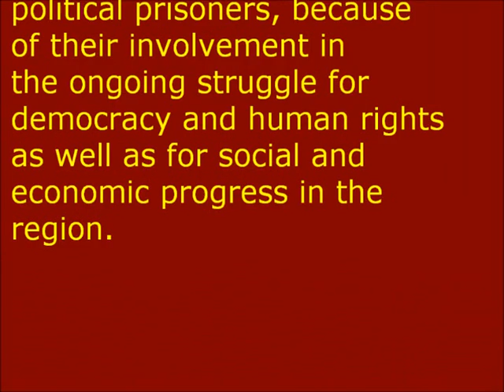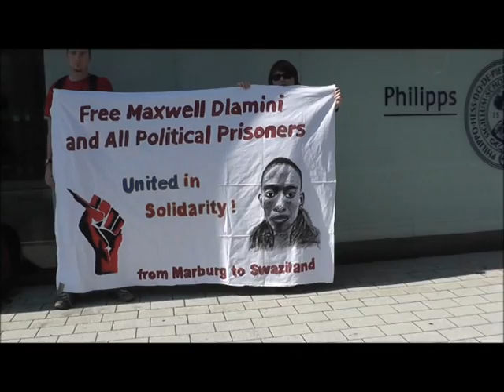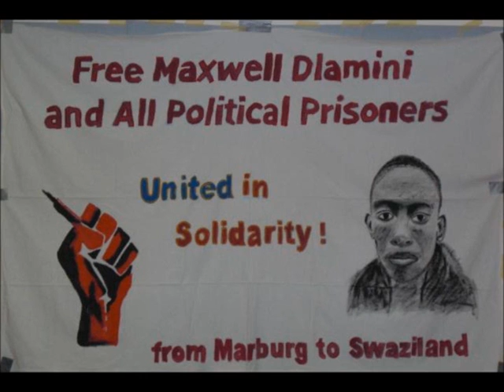Message of Solidarity from Marburg to the Democracy activists in Swaziland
Sept. 5th 2011 marks the "Global Day of Action to Free Maxwell Dlamini and All Political Prisoners"

This video messages was created by activists in Marburg in support of the people struggling for freedom and democracy in Swaziland.

Currently coordinated on the International Student Movement: "Global Weeks of Action (for Education)" - November 7-20th 2011!

★ rage - love - solidarity ★